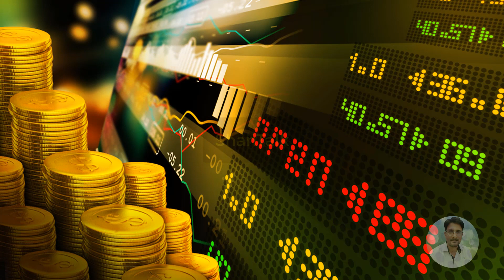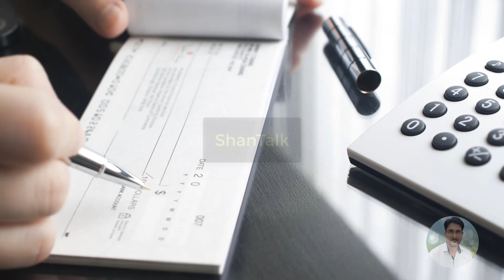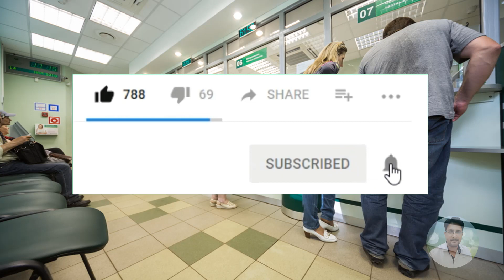बैंक ग्राहकों के लिए Check, Cash और Loan से जुड़े नियम बदल गए | RBI 5 बड़े फैसले | Gold Loan Process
कोरोना महामारी के बढ़ते प्रकोप के चलते कई आरबीआई (Reserve Bank of India) ने बैंक कस्टमर के लिए कई बढ़े बदलाव किए हैं.
इन बदलाव में चेक पेमेंट, ऑनलाइन पेमेंट से लेकर गोल्ड लोन तक शामिल है
गोल्ड लोन RBI ने गोल्ड ज्वेलरी पर कर्ज की वैल्यू (Gold to Loan Value) को बढ़ा दिया है. अब गोल्ड पर 90 फीसदी तक कर्ज मिल सकेगा.
 अभी तक सोने की कुल वैल्यू का 75 फीसदी ही लोन मिलता था. आप जिस बैंक या नॉन बैकिंग फाइनेंस कंपनी में गोल्ड लोन का आवेदन करते हैं, वह पहले
आपके सोने की गुणवत्ता की जांच करते हैं. सोने की गुणवत्ता के हिसाब से ही लोन की राशि तय होती है. आमतौर पर बैंक सोने के मूल्य के 75 फीसदी तक लोन दे देते हैं.
RBI ने चेक पेमेंट सिस्टम में बदलाव करते हुए इसे और सुरक्षित कर दिया है. RBI द्वारा 50000 रुपए या उससे अधिक के चेक भुगतान पर नया सिस्टम लागू किया गया है.
इस नए सिस्टम तो पॉजिटिव पे कहा जाएगा. इस सिस्टम के तहत चेक जारी करने के समय उसके ग्राहक द्वारा दी गई जानकारी के आधार पर चेक को बैंक में भुगतान कराने से
 पहले ग्राहक से संपर्क किया जाएगा. इस नए बदलाव में ग्राहकों के साथ धोखाधड़ी की समस्या को रोका जा सकेगा. इस पॉजिटिव पे सिस्टम के तहत लाभार्थी को चेक देने से पहले
आपको चेक का विवरण, चेक के सामने और रिवर्स साइड की फोटो बैंक के साथ साझा करनी होगी.
ऑफलाइन रिटेल पेमेंट्स अब कार्ड या मोबाइल डिवाइसेस के जरिए डिजिटल पेमेंट्स बिना इंटरनेट कनेक्टिविटी से भी किया जा सकेगा. रिजर्व बैंक (RBI) ने गुरुवार को डिजिटल ट्रांजैक्शन
 को बढ़ावा देने के लिए ऑफलाइन रिटेल पेमेंट्स की एक पायलट स्कीम को मंजूरी देने का एलान किया है. इस प्रोजेक्ट के तहत जिन जगहों पर इंटरनेट कनेक्टिविटी नहीं है, वहां भी डेबिट, क्रेडिट
 या मोबाइल डिवाइस के जरिए लेनदेन किया जा सकेगा.
ODR सिस्टम देश में डिजिटल ट्रांजैक्शन तेजी से बढ़ रहा है, इसके साथ ही समस्याएं भी बढ़ती जा रही हैं. फेल हुए डिजिटल ट्रांजैक्शन (Digital transaction) के लिए ऑनलाइन
 डिस्प्यूट रिजोल्यूशन (ODR) सिस्टम. ऑनलाइन ट्रांजैक्शन से जुड़े विवाद के निपटारे के लिए ये नया उपाय होगा. शुरुआती तौर पर ऑथराइज्ड PSO को ODR सिस्टम को लागू करना होगा.
रिजर्व बैंक ऑफ इंडिया ने गुरुवार को स्टार्टअप्स को प्रायोरिटी सेक्टर लेंडिंग (PSL) में शामिल कर लिया है. इस कदम से स्टार्टअप को बैंकों से फंड जुटाने में आसानी होगी. अब तक कृषि,
MSME, शिक्षा, हाउसिंग आदि इसमें शामिल थे.
rbi,check book,sbi,pnb,icici,hdfc,axis bank,bank,loan,gold loan,cash,Gold to Loan Value,चेक पेमेंट सिस्टम,
ऑफलाइन रिटेल पेमेंट्स,डिजिटल ट्रांजैक्शन,डेबिट, क्रेडिट,Digital transaction,ऑनलाइन ट्रांजैक्शन,MSME,bank cash rules,rbi new rules 2020,
interest rate,sbi loan,cash rules,fd,rd,fd interest rate,gold loan process,gold loan kaise milta hai,
how to apply gold loan,shan talk,gold loan kaise lete hain,sbi gold loan kaise lete hain,